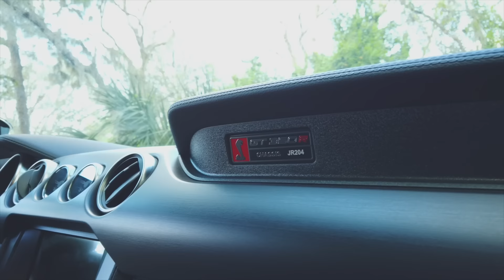He told me he got Pulled Over at 140 MPH in the GT350R...